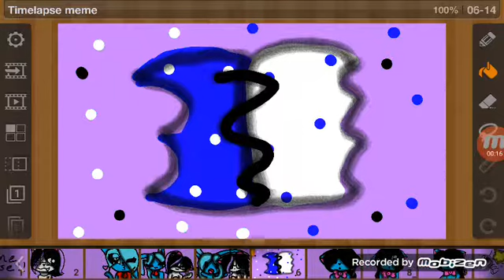Time lapse meme| Callie and toy bonnica (toy bonnies sister)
I messed up a bit but it doesn't matter so enjoy!